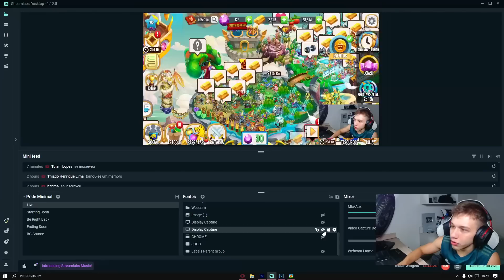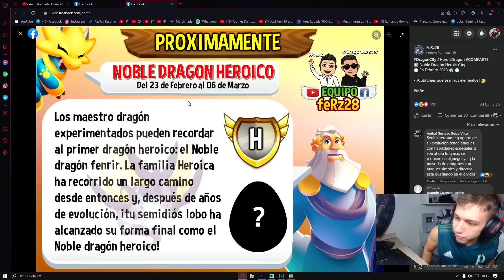GANHE DE GRAÇA UM DRAGÃO ÉPICO no DRAGON CITY! *1 click*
📌Meta para o vídeo:
👍 1000/1500 likes.
📈 E subindo.